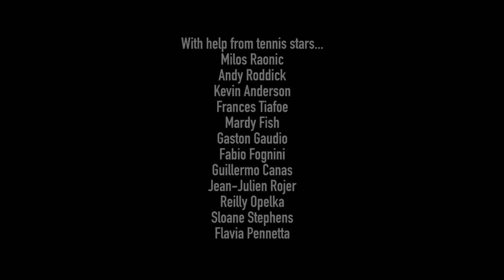Fore Love With The Bryan Brothers & Jack Nicklaus 2018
Go behind the scenes at the “Fore Love” tournament, which combines golf and tennis pro-ams, including stars Jack Nicklaus, Bob Bryan, Mike Bryan, Kevin Anderson, Andy Roddick, Fabio Fognini, Frances Tiafoe and many others. Photo Credit: Jim Mandeville.